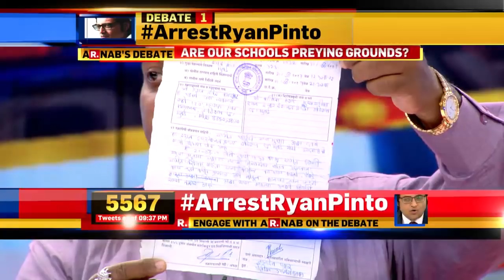Gurugram Murder: Arrest Ryan Pinto | The Debate With Arnab Goswami